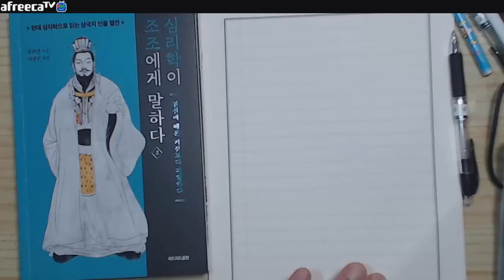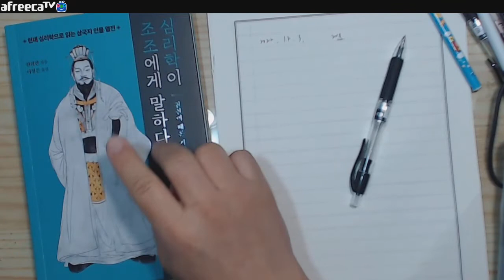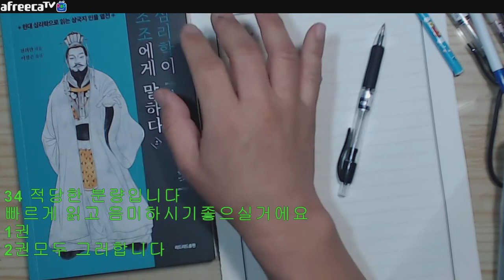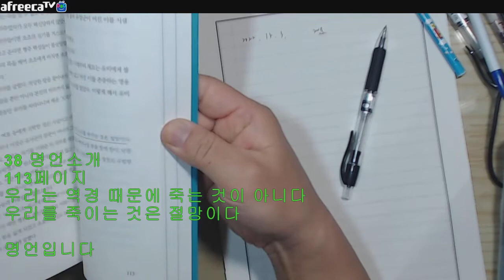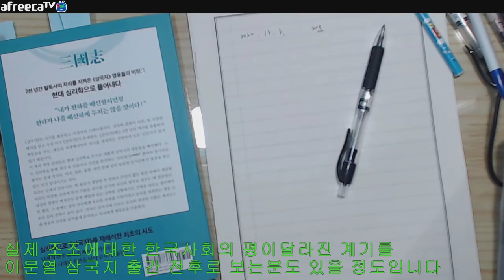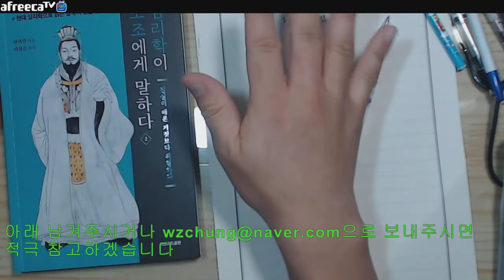자막=2022년12월03일토요일사마열혈tv의서재208번째=심리학이조조에게말하다2진실이때론거짓보다위험하다천위안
2022년12월03일토요일사마열혈tv의서재208번째=심리학이조조에게말하다2진실이때론거짓보다위험하다천위안지음이정은옮김리드리드출판2022년12월12일판17800원

intro
0 클릭해주셔서 감사합니다 사마열혈tv의 서재입니다

1 오늘 리뷰할책은

2022년12월03일토요일사마열혈tv의서재208번째=심리학이조조에게말하다2진실이때론거짓보다위험하다천위안지음이정은옮김리드리드출판2022년12월12일판17800원

입니다

좋은 책 출간해주신
천위안님
이정은님
리드리드출판님께

2 이책을 읽게 된 계기는
역사속인물이 역사속 상황에서 왜 그렇게 행동했을까
하는 상상을 많이했는데요

이를 바탕으로 심리학적으로 분석한 책이 나왔다고하여
바로신청하고 받고
읽었습니다

얼마전 1권을 리뷰하였구요

2022년10월27일목요일사마열혈tv의서재200번째=심리학이조조에게말하다1살아남는자가강한자다천위안지음이정은옮김리드리드출판2022년11월10일판17800원

위 클릭

이제 2권을 리뷰합니다

좋은책 보내주신
천위안님
이정은님

바로리뷰시작합니다

3 이책의 장점 혹은 강점은 매우 많습니다

31 현대 심리학적관점에서
역사속의 인물 조조=위무제를
분석하였습니다

소설책에서는 물론
객관적 역사에서도 둔전제등 많은 업적이 있는
그 인물 바로조조입니다

이책의 가장큰 장점입니다
일독을 권합니다
==1권은 장점위주로 서술하였다면

2권은 장단점을 나름 객관적으로
나름 저자의 관점에서 이야기 하시네요
흥미롭습니다

32 중간중간 심리학적 용어가나오고
이를 해설해주십니다

아 이게이거구나 하실 수도 있고
아 이런게있구나하고 보실 수도 있습니다
일독을 권합니다
==차후 다른 책을 찾아보시거나 하실 때
유용하실것입니다

33 삼국지에서 그 안에서의 시간순서대로
서술하십니다
소소한 재미입니다

삼국지를 소설로 좋아하시건
혹은 정사로 좋아하시건
일독을 할 가치가 충분한 내용입니다
==물론 이책의 경우 큰 줄거리위주로
이야기하니참고 바랍니다

34 적당한 분량입니다
빠르게 읽고 음미하시기좋으실거에요
1권
2권모두 그러합니다

35 조조에대한 우호적 해석이 특히 매력적입니다

일부몰지각한 촉한정통론자들이
유비를 너무 과대평가하는 경항이 있는데요
이책은 조조를 주인공으로해석하여 매우 마음에 드네요

=2권에서는 장단점을 모두 다루려고 한 느낌을 받았습니다
균형잡힌 시각입니다

36 등장인물이 조금 많으니
메모해가면서 보시면 좋습니다
=특히 고사에서는
누구의아들 손자
누구의부인 장인 등등 말입니다^^

37  전에 다른분의 삼국지를 읽으셨다면
비교하시면서 보시는것도 좋습니다
=개인적으로 이문열 선생님의삼국지를 추천합니다
강추합니다

38 명언소개
113페이지
우리는 역경 때문에 죽는 것이 아니다
우리를 죽이는 것은 절망이다

명언입니다

4 이책의 단점 혹은 약점은 없습니다
차후 추가출간을 기대해보겠습니다

41
다만 권하고 싶은 것은
1권과 2권을 모두읽어보니
삼국지를 제대로 보시려면
그리고
삼국지에나오는 인물들에대한 재해석과
재검토를 잘보시려면

우리나라의 이문열 선생님의 삼국지를 한번더 추천합니다

1992년 출간이후 엄청나게 많이 팔리고
많이 읽히고 많이 공격도 당한 책이구요

특히 이문열작가의 조조에 대한 평이
매우 탁월하고 이책에 비견될만하거나
독자에따라서는 더 뛰어나다고 하시는분도 있을것입니다

실제 조조에대한 한국사회의 평이달라진 계기를
이문열 삼국지 출간 전후로 보는분도 있을 정도입니다

대만에서는 천위안님의 해석이 있고
한국에서는 이문열님의 해석이 있는게 아닐까 합니다

5 이책을 추천합니다
역사에관심 많으신분
역사적 인물에 관심많으신분
역사적 인물의 심리에관심 많으신분

이번에 초등학교 중학교 고등학교 들어가시는 분
이번에 수능보시는분
이번에 고시보시는분
이번에 공무원 시험보시는분

6 제 방송을 봐주셔서 감사합니다

저는 댓글을 모두읽고 답을 달고있습니다
늘 고민하고 해결책을 모색하겠습니다 감사합니다

7 이 내용을 주변분들과 공유해주시면 감사합니다
출처는 꼭 사마열혈이라고 남겨주시구요

좋은책소개는 사마열혈이 하겠습니다
여러분과 동반성장하고 싶은 사마열혈!

감사합니다

좋은아이디어나 건설적비판
사마열혈tv 인스타그램
-클릭
2022아프리카/유튜브에서

바로보기
위 클릭
네이버

클릭!